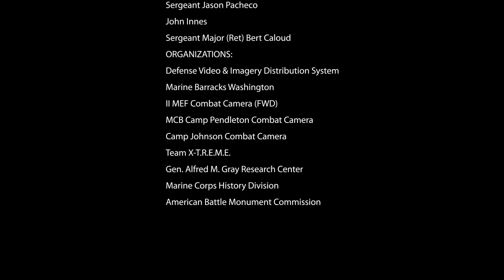2012 Marine Corps Birthday Message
The Commandant and SgtMaj of the Marine Corps, Gen. James F. Amos and Sgt. Maj. Micheal P. Barrett, present the 2012 Marine Corps Birthday Message. Footage includes historical b-roll and images from Guadalcanal as well as interviews with WWII veterans, subject matter experts, active duty Marines and Marine spouses.  Courtesy Defense Media Activity - Marines.